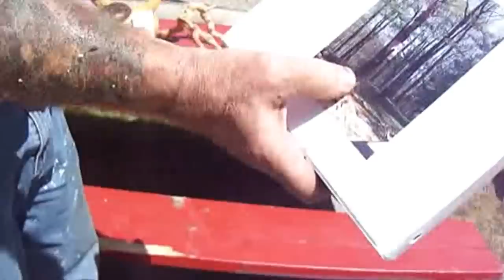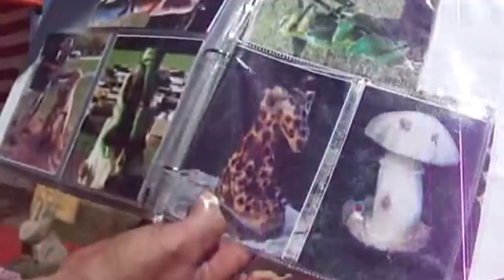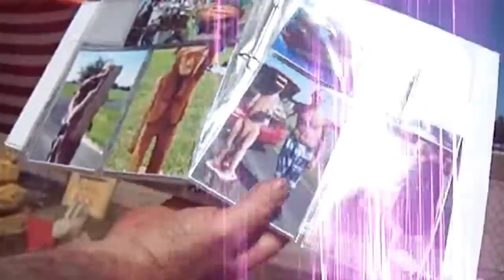John Goodenow's Wood Arts Allowed Me To Film His Work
Josh Turner is from Topsham, Maine and has been doing this for only five years.He's young and surely has a life career here and I was so glad he allowed me to film away.If you enjoyed this video please leave a comment on my google+ page.